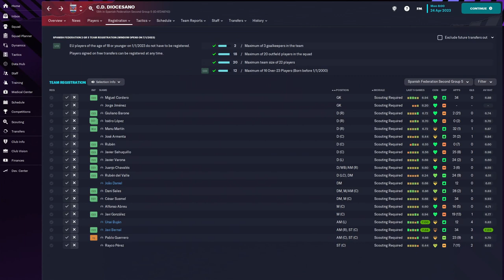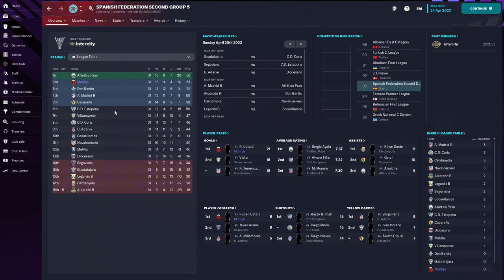Montijo Madness: Week 31